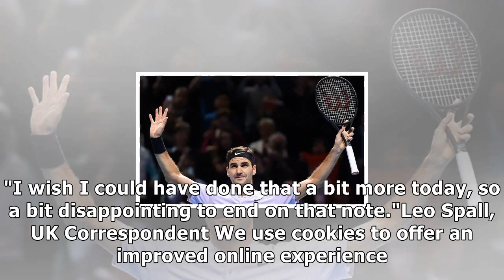Roger federer says he hasn't once been at his best...